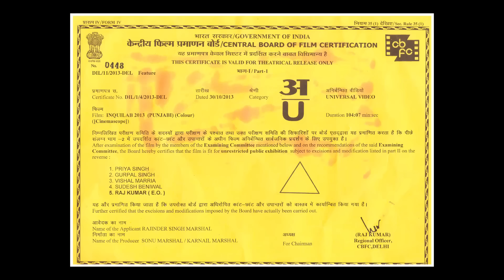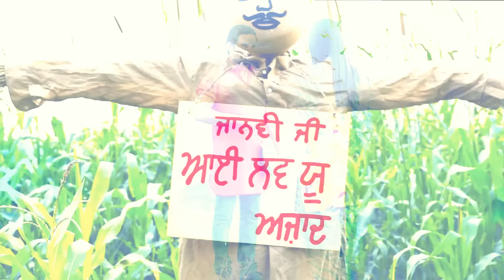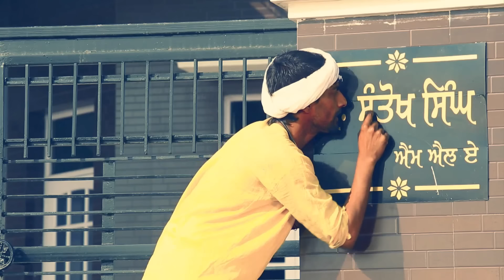INQUILAB | New Punjabi Movies | Latest Punjabi Full Movies | Punjabi Feature Films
Movie - Inquilab
Starring:Rajinder Singh Marshal Akshita Vasudeva Amritpal Billa Naginder Ghakhar Jazzy Lahoria Renu Gurjant Jatana Sukhi Randhawa Chander Kalra Rishi Lovely Dilawar Sidhu Varinder Singh Tarsem Singh Swati Subhash Sharma Shubham Rana Shalni Chauhan Satwant Singh
Directed by Gaurv Sharma
Written By Rajinder Marshal
Sacreen Play : Paramjit Singh Tony
Dop: Ramesh Yadav
Edit by B Rampal BR7 S Films
VFX by Rakesh Kumar
Dubbing Mixing By Cheema Studio
Fight Master: Vishaal And Bal
Online Promotion By A 1 Digital Media
Lable: Balle Balle Tune
Sing: Nachattar Gill Malkit Multani Arshpreet Malkit Bulla Bhai Heera Singh
Lyrics By Raj Kakra
Make Up: Kaka
Pro: Jagit Singh Himanshu Sharma